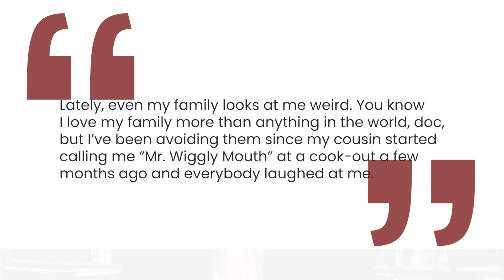Expert-Driven Psychiatry Case: Tardive Dyskinesia, 1: Patient Case Report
Craig Chepke, MD introduces this expert-driven psychiatry case report for a patient named James. He’s 50-year-old, retired from the Army, and has been diagnosed with bipolar disorder. He sees Dr. Chepke for psychiatric care, and recently discussed an altercation at the grocery store where he became very angry and “exploded.” His comorbidities include overweight and T2D. He’s also been experiencing abnormal movement by way of tremors.

In this and the following five episodes, Dr. Chepke reviews the patient case and audits his medications, saying that “Reducing the dosage of the antipsychotic medication is not always best practice in some types of movement disorders.”

Presented by The Journal of Clinical Psychiatry.

Craig Chepke, MD is the medical director for Excel Psychiatric Associates, adjunct assistant professor of psychiatry at the University of North Carolina School of Medicine, and adjunct associate professor of psychiatry for Atrium Health.